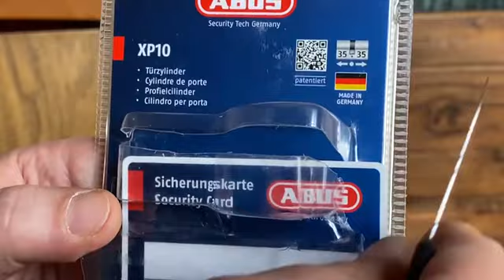Секретная модель цилиндра ABUS обзор плюс вскрытие /медведь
ОРИГИНАЛЬНАЯ МОДЕЛЬ ЦИЛИНДРА ABUS ТОЛЬКО ДЛЯ НЕМЦЕВ
НЕМЕЦКАЯ МАШИНА ТЕСТИРУЕТСЯ НА УСТОЙЧИВОСТЬ К ВЗЛОМУ
УНИКАЛЬНОЕ СТРОЕНИЕ ДВЕРНЫХ ЦИЛИНДРОВ, ТРЕБУЕТ УНИКАЛЬНЫХ НАВЫКОВ ДЛЯ ИХ ВСКРЫТИЯ!!!
УВАЖАЕМЫЕ ЦЕНИТЕЛИ КАНАЛА ИНЖЕНЕР
ВЫ МОЖЕТЕ ПОМОЧЬ РАЗВИТИЮ НАШЕГО КОНТЕНТА
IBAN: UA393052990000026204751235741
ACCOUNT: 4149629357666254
ЗАРАНЕЕ СПАСИБО ЗА ПОМОЩЬ!!!

Как всегда очень интересный обзор редких цилиндров английского профиля.
Первый цилиндр АБУС ABUS c уникальным ключом с необычной нарезкой.
Второй дверной цилиндр не известного производителя но не менее интересный!
СМОТРИТЕ БУДЕТ ИНТЕРЕСНО

Звоните по всем вопросам аварийного вскрытия и приобретения надёжных замков

БОЛЬШЕ ИНФОРМАЦИИ ДЛЯ ТЕХ КТО ХОЧЕТ СТАТЬ ПРОФЕССИОНАЛЬНЫМ МАСТЕРОМ ПО ВСКРЫТИЮ ЗАМКОВ БУДЕТ НА ЗАКРЫТОМ КАНАЛЕ В ТЕЛЕГРАММ